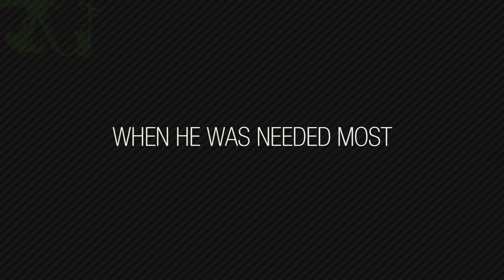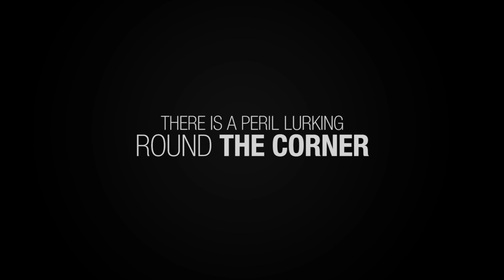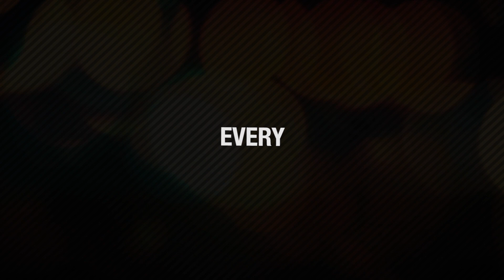WaterWings - 'Forever Clear' (Official Lyric Video)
WaterWings' second single, Forever Clear, featuring trumpets played by Thomas Cauchi from Big Band Brothers!
Recorded and produced by Niki Gravino at foreface
Video by Neomax Studios Malta, directed by Carlo Tonna de Lorenzo